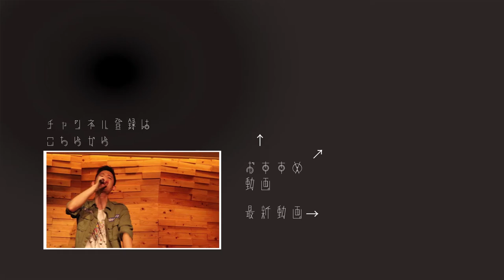【オリジナル】【pitfall, nervous, naive】【2018.11.11】"Onion Rings" @ ON THE ROOF plus 南阿佐ケ谷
Vocal 長門石直彦、Guitar 辻村崇

Special Thanks to this video,  edited by  “EB” !!